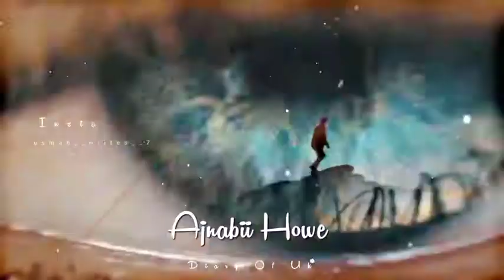Jis Din se AashNa Se Doo Ajnabii Howe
.Jis din se aashna se
Do ajnabi huwe hai
Tanhayion ke lamhein
Sab multavi huwe hai
Kyun aaj main mohabbat
Phir ek baar karna chahun

Haan aa..

Yeh dil toh dhoondta hai inkaar ke bahane
Lekin ye jism koi pabandiyan na maane
Milke tujhe baghawat
Khud se hi yaar karna chaahun

Mujhme agan hai baaki aazma le
Le kar rahi hun khud ko main tere hawale
Ve ranjhana.. ve ranjhana..

Lyrics -

Tanhayion ke lamhein
Sab multabi huwe hai

Haan aa..

Mujhme agan hai baaki aazmale

This music is present by-
T-series

This video present by - Rohan Vanjari

Channa Mereya -- "Ae Dil hai mushkil" (Arijit Singh)